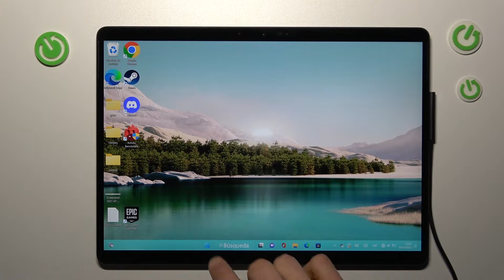Como cambiar la region en Microsoft Surface Pro X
Viendo nuestro tutorial vas a descubrir como cambiar la region en Microsoft Surface Pro X.

¿Como cambiar la region en Microsoft Surface Pro X? ¿Como elegir otra region en Microsoft Surface Pro X? ¿Como cambair pais y regione n Microsoft Surface Pro X? ¿Como cambiar ajustes de la region en Microsoft Surface Pro X?